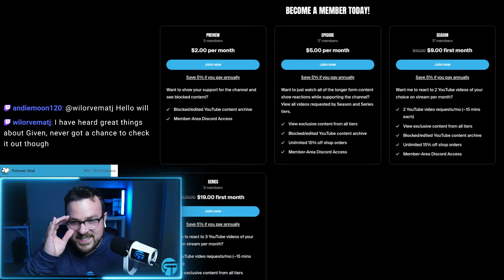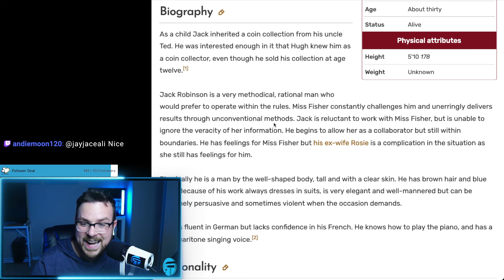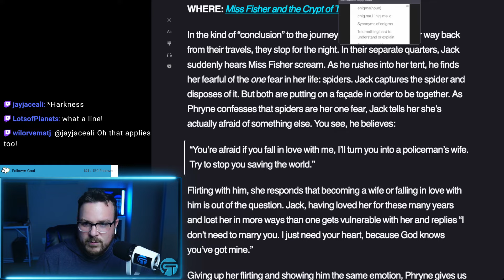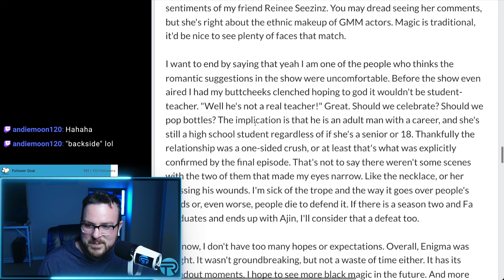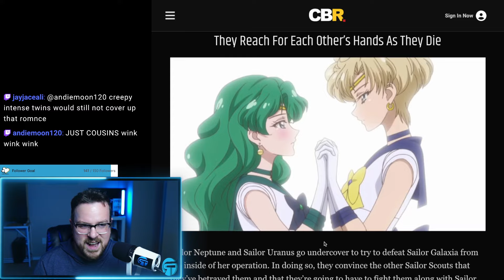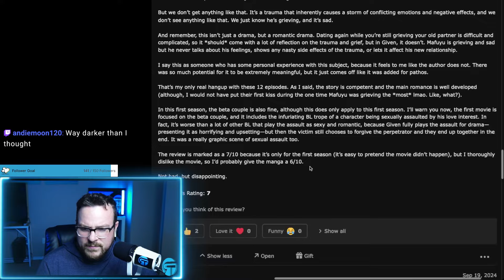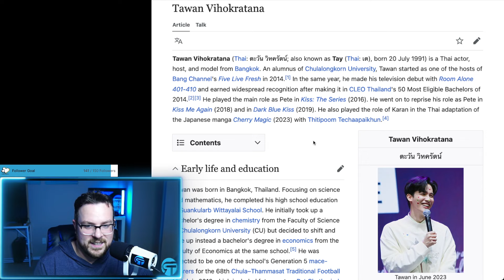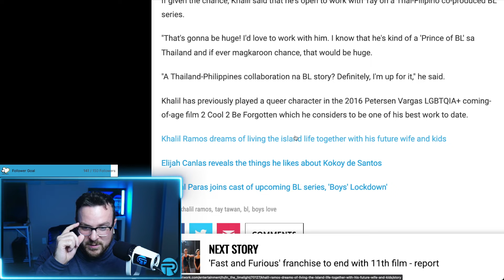Reacting LIVE to Sailor Moon, Enigma, Tay Tawan, Given (anime) & Miss Fisher’s Murder Mystery edits!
Gaming Streams: @ToddReactsPlays

+ Series: ADDButterfly, Stylinsezra, Desma, Justin M
+ Season:  Jace, Glost, Amelia, Amber, Blue, Eleanor, Shanice, Ceciliegernaa, Luke, IgoZoom, Chantelle, Shyy, Ana.01, Feather_Noir, WeirdnessUnfolds, Remlundskan
+ Episode: Ress, Kai123, SMaltby, SolyOrion, Pinahernz99, Esmee, Kris27, Ann C, HalleyLahli007, Marta, Faika14, Narratria, Naoui, Julia, Nickroks1990, RebekahNRM, Garlandscarlett, Jackie Moyer
+ Preview: Chloe, Rickia, Kamistrife

Miss Fischer: 18:18
Enigma: 50:54
Sailor Moon: 1:14:21
Given: 1:38:15
Tay Tawan: 2:07:15